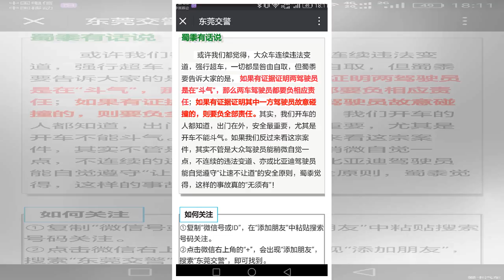๖ۣۜNew 提示信息 - 深圳论坛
๖ۣۜNew 提示信息 - 深圳论坛
抱歉，指定的主题不存在或已被删除或正在被审核